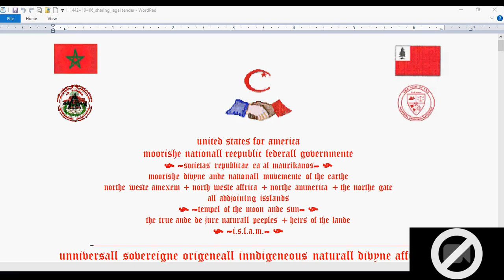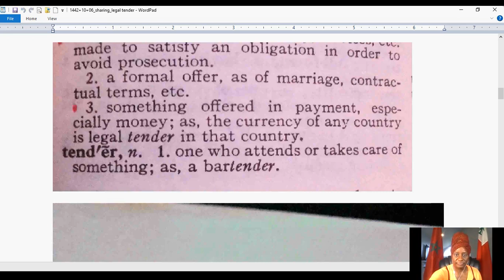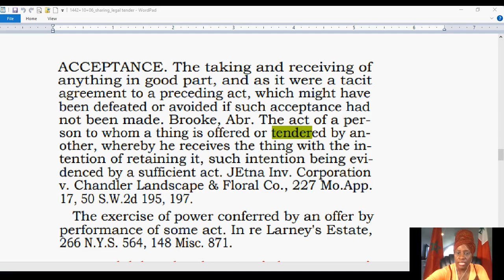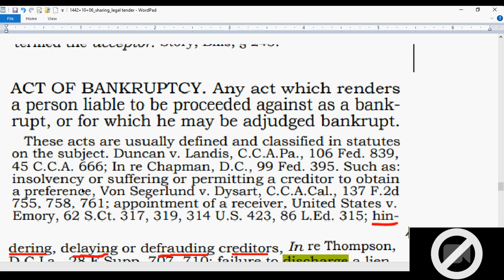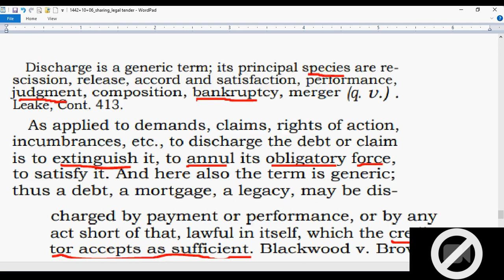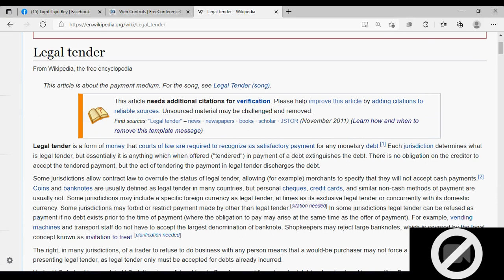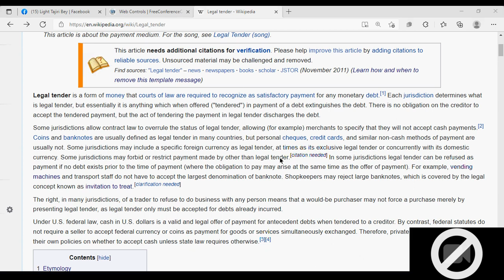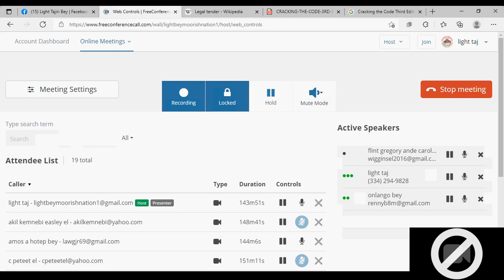gold backed money accepted as legall tender at america, circulatione begins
to reeceive gold backed moorishe sovereigne dollarium, send your emailed reequeste to withe the subbjecte line "moorishe sovereigne dollarium reequeste". peace.

you are innvited to join our calls evvery
sunday at 6pm et, evvery wednesday at 12noon, ande evvery thursdaye at 7pm et! diall in is 1+425+436+6280 access 368903
onlinne meetinge id is: lightbeymoorishnation1

withe the subbjecte line of "sovereigne innheritense packette reequeste"

samplle name chainge
name change in capitis diminutio nolo in red ink

here is the linke to the de jure moorishe nationall reepublic federall governmente seall:

here is the linke to the de jure moorishe american konsulate seall:
all rise ande stande. this is a sovereigne livinge moorishe american al moroccan articlle iii konsular kourte akktione. i am the sovereinge livinge justise  (innsert your sovereigne appellatione here) in capitis dimiutio nolo, in propria persona sui juris, in proprio solo, ande in proprio heredes.
what is your name? do you unnderstande that no UNITED STATES CORPORATION COMPANY CITIZEN nor THEIR AGENTS PRINCIPALS HEIRS ASSIGNS nor anye DERIVATIVES THEREOF has personam jurisdictione, nor terratoriall jurisdictione, nor subbjecte matter jurisdictione ovver me nor ovver anye moors? do you unnderstande? do you unnderstande that You are herebye bounde by the konstitutione for the united states 1789 ande 1791? do you unnderstande?
You are herebye sintenced to 2 weeks in jail or You wille take a two week konstitutionall law reedukatione training klass. faillure to appeare wille reesult in two weeks in jail where You wille take the klass anyway. do you unnerstande?
sumus de sanktam unum. sumus de sanktam unum. sumus de sanktam unum. this sovereigne justise standes as law. peace ande grande risinge to all of risinge humanitie.